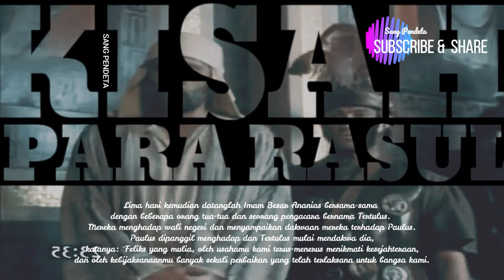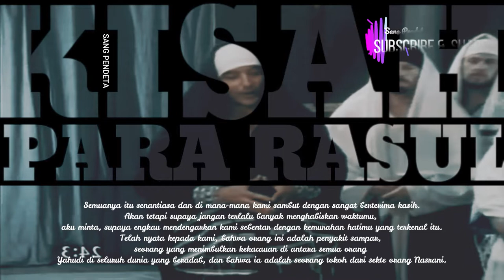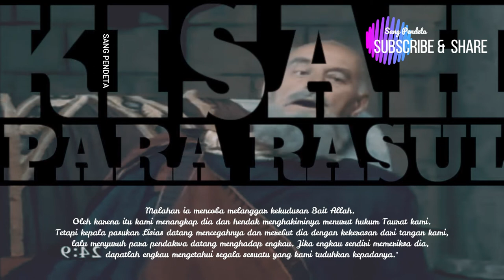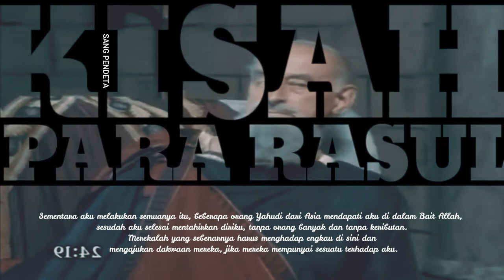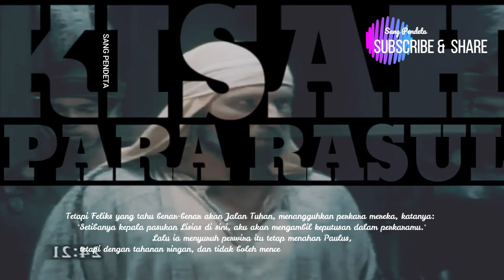kisah para rasul 24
Paulus di hadapan Feliks (kisah para rasul 24)